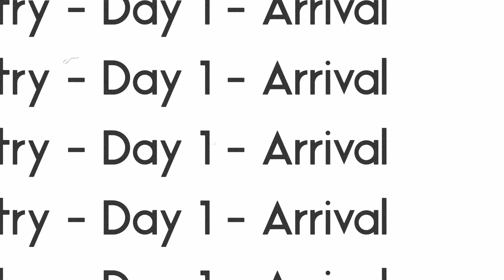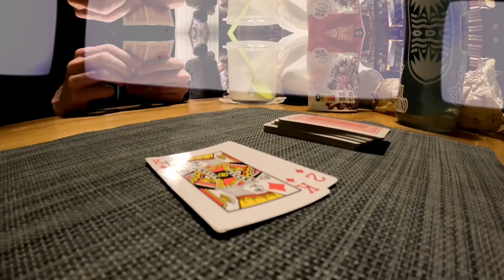Tatry - Day 1 - Arrival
The first step in a thrilling expedition through the stunning High Tatras.